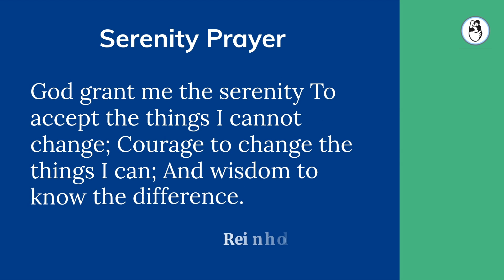Single Embryo | Day 3 vs Day 5 Embryo Transfer | Which is Better ?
Suppose you only have a single embryo on Day 3? Should you transfer on Day 3 ? Or should be willing to wait till day five? Now, this is a dilemma, because if you wait till Day 5 and it arrests in the lab, you'll have no embryos to transfer.  Many patients - and doctors - will say, "A bird in the hand is worth two in the bush," so we might as well put it back inside the uterus , even though the uterus may not be the best place for a Day 3 embryo. After all, why take a chance? And if it's going to implant, it may very well do that. To know more please continue to watch the video.